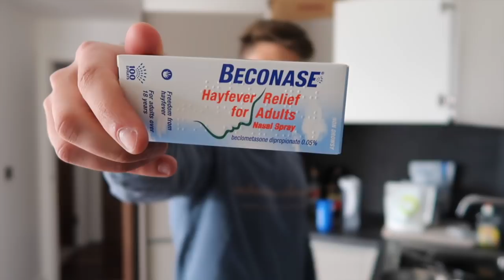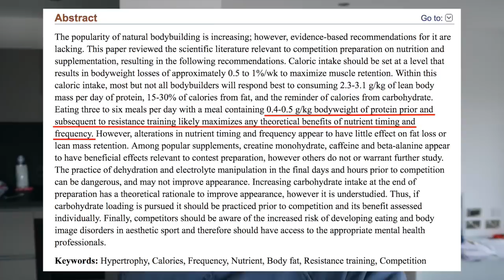HO SGRAVATO | Come Riprendersi Dopo Uno Sgarro e Come Monitorare Gli Allenamenti